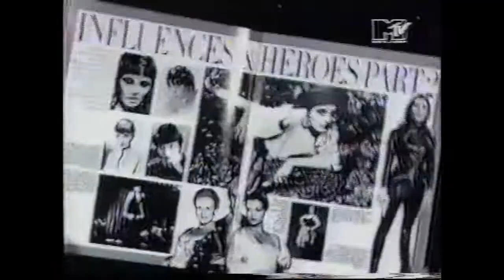Madonna - The Style Book Launch Party, London - Report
MTV Europe report on the launch party for the Madonna Style Book, London, U.K.